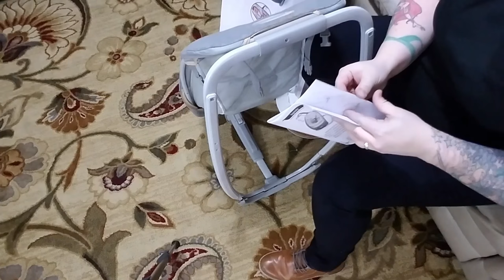CRAZY Silly Me! Building New Rocking Chair By Ingenuity! My Reborn Baby Dolls Are Spoiled! Toy Dolls